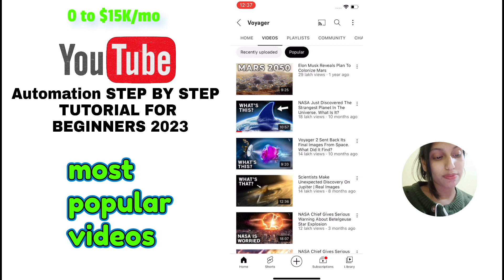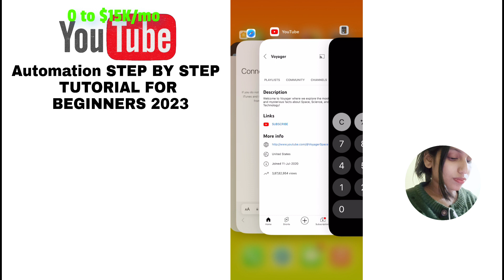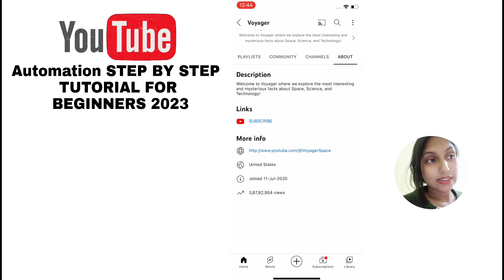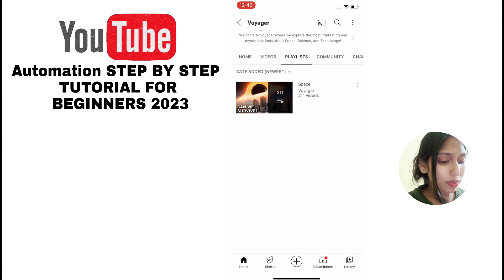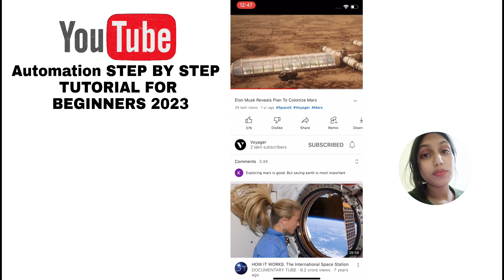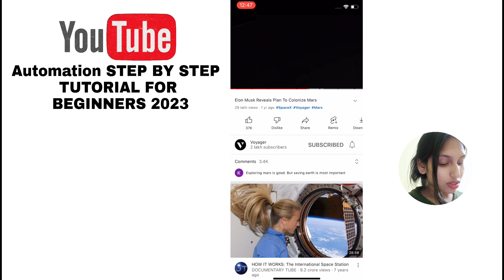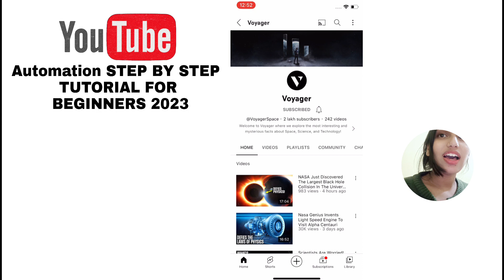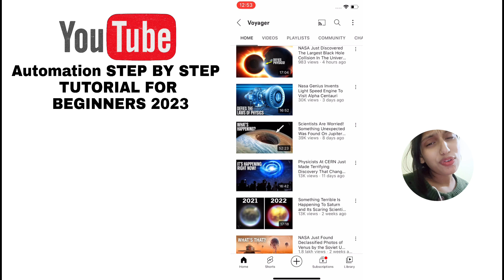Your first $984 in 45 days (SHOCKING RESULTS)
Your first $984 in 45 days

I have poured hours upon hours of work into building this Free Course for y'all.
Really hope you found it informative, and can start taking some serious action while/after watching it.
Love y'all to death and I'm going to keep fighting for you to get the best 2023 updated information in the space with step-by-step walkthroughs.

🕛Chapters:

✅About this video :
How To Make Your First $1000 With YouTube Automation
Youtube automation
youtube cash cow channels
Cash cow channel
Cash cow youtube channel
what is youtube automation
youtube automation explained
Youtube automation for beginners
 how to get started with youtube automation
 $1000 side hustle
Side hustle